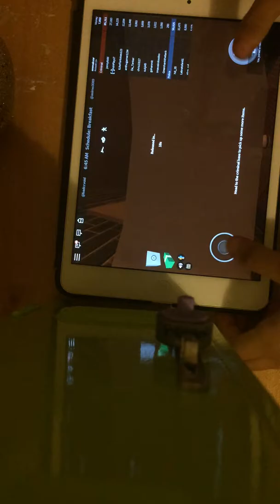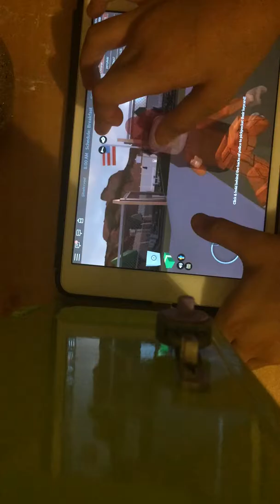PLAYING JAILBREAK ON JUNE 28TH!😱😱